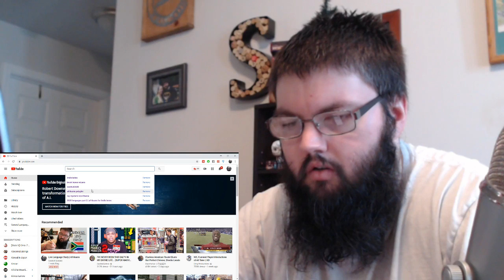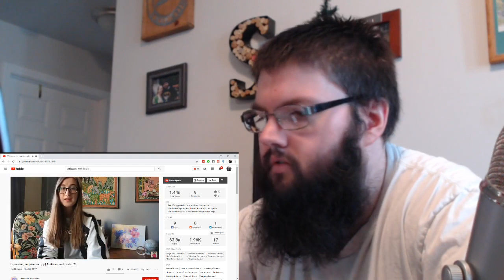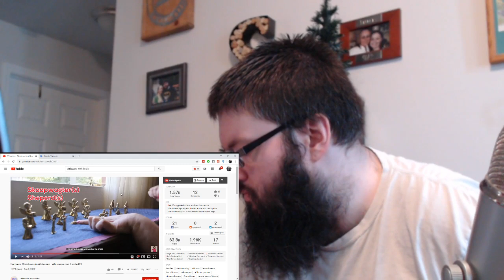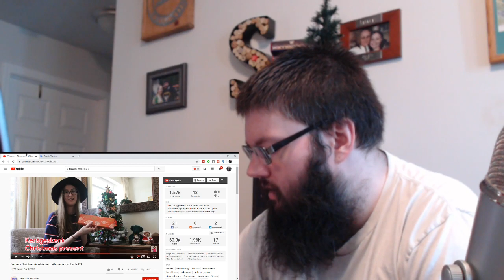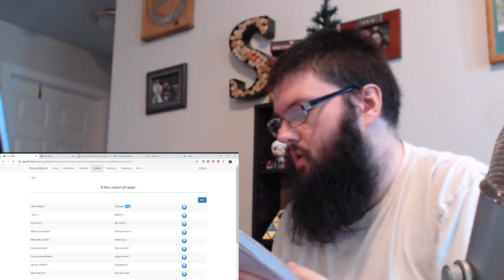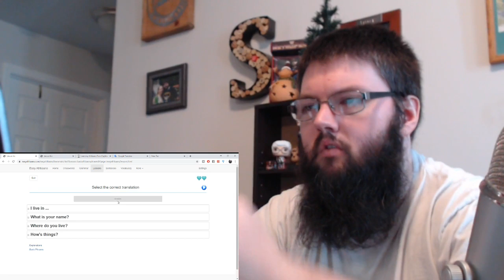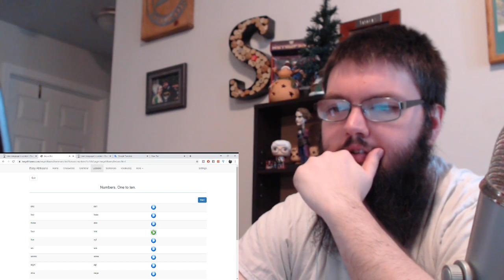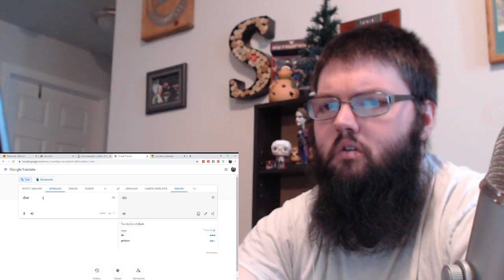Live Language Study | Afrikaans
Lindies list of resources for Afrikaans